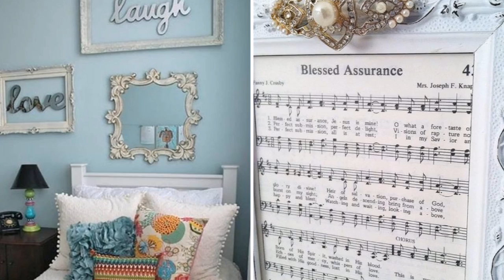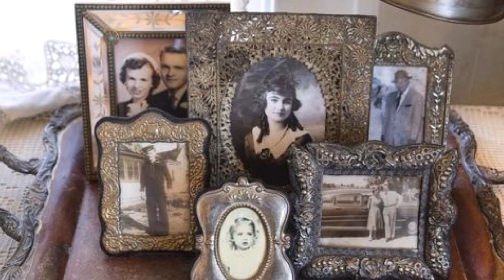❤ DIY Shabby Chic Style Photo Frame decor Ideas ❤ | Home decor & Interior design| Flamingo Mango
❤❤Get Inspired by these beautiful rustic & romantic picture frames so you can hold your memories near.Love shabby chic? If you're looking for some DIY shabby chic Photo Frame decor to spruce up your home, you'll love these Frame ideas and inspirations ❤❤

 Have Fun !!